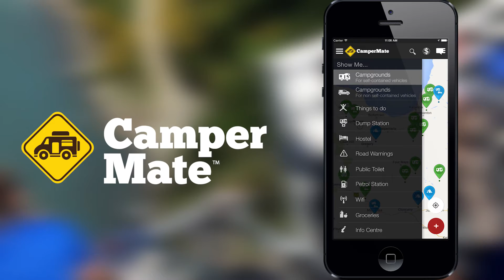Ultimate Bungy Prank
Jan took all day to work up the courage to do his first ever bungy at Thrillseekers Hanmer Springs (New Zealand). This is how his New Zealand mate helped him..